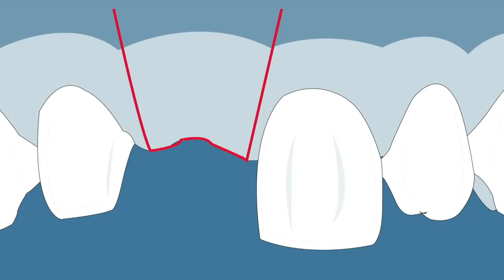Roll Technique with implant placement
This video is about Roll Technique published by Tarnow at the year 1992.